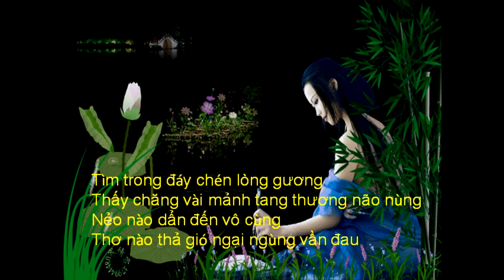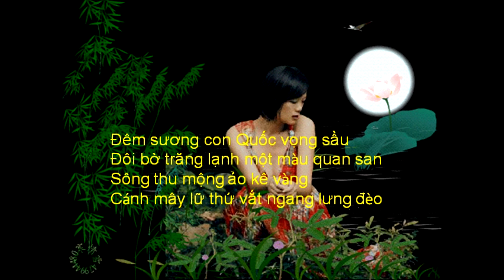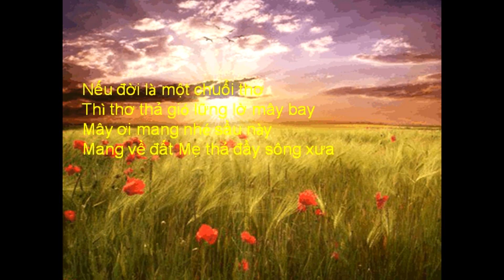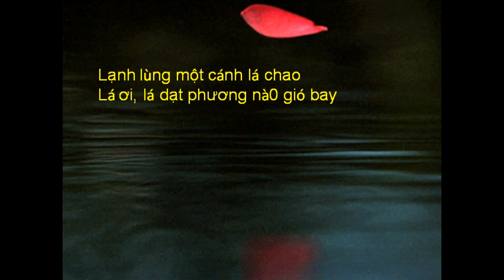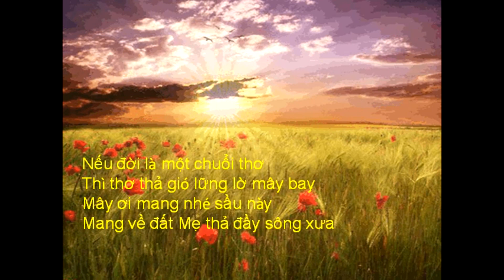VIỄN PHƯƠNG CHIỀU GIÓ